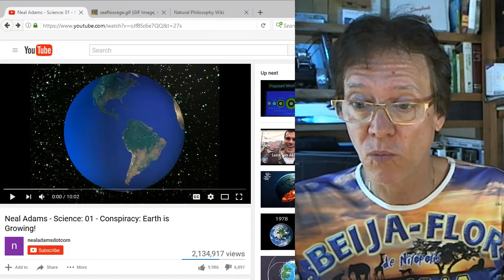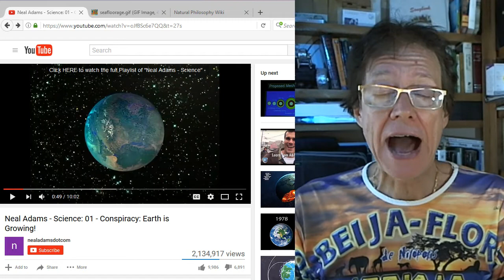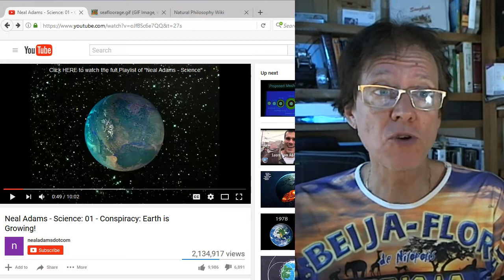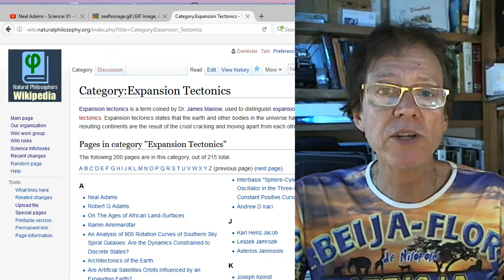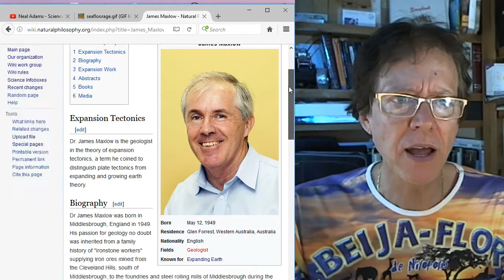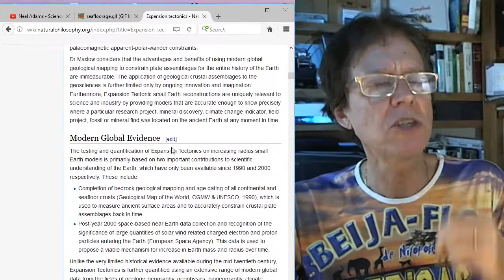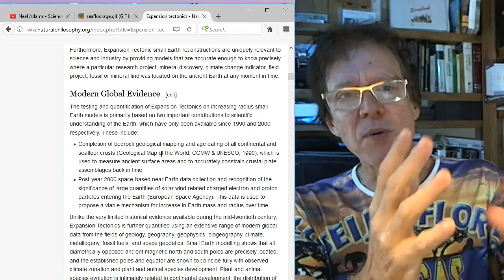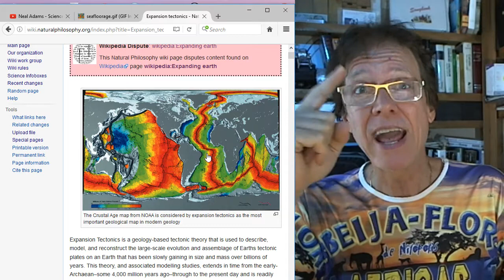Intro to Expansion Tectonics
Instead of bashing mainstream science for all their wrongs, today, David de Hilster introduces you to one of dissident science's great theories: Expansion Tectonics. Find out why this is a better theory and where you can read about it.